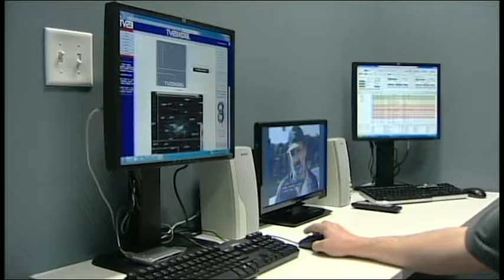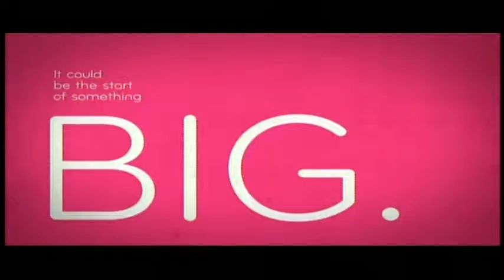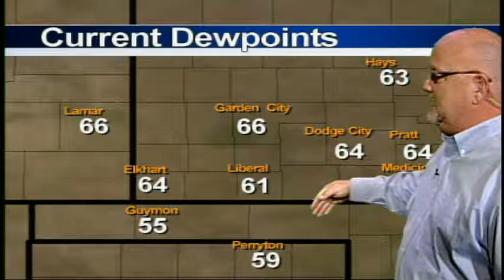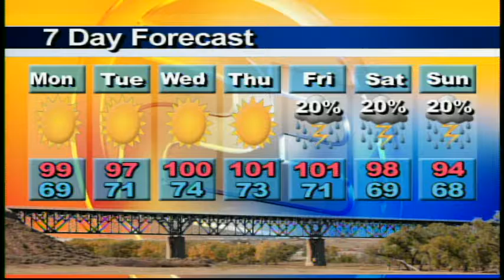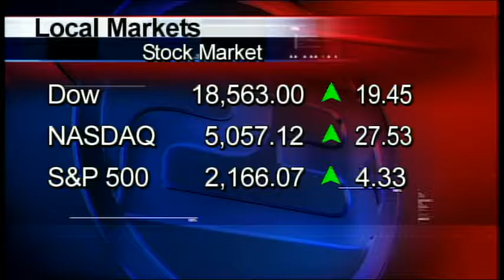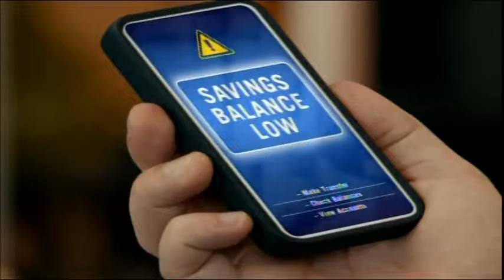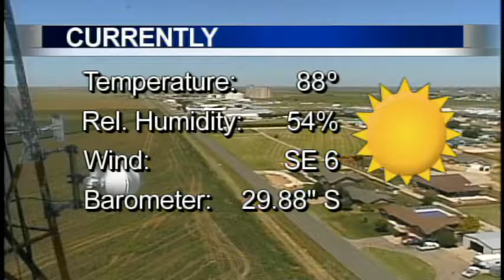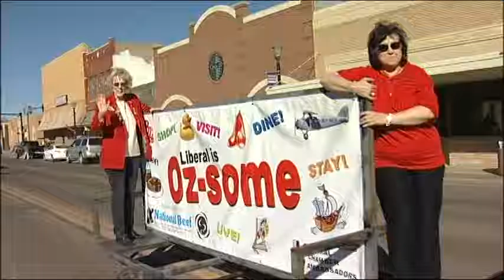High Plains Today 07 18 2016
Southwest Kansas' ONLY Daily News and Information TV Show.  Now LIVE on Facebook as well as over the air.  Today's guest: Mike Brack, President, Live On Stage- Liberal, KS.  Mike talks with us about the upcoming Live On Stage season and how to get Season Passes.  Sounds like a great season coming up this fall!!